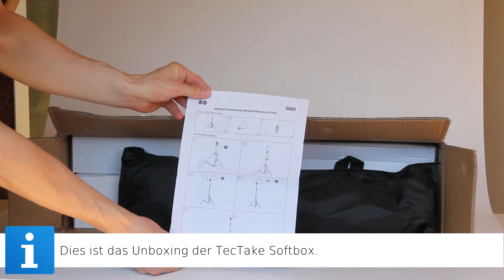China-Softbox im Test - Was taugen die?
Ich habe mir die preiswerte Softbox von TecTake einmal genau angeschaut. Außerdem habe ich mir auch noch eine Noname/keine Marke Softbox im Vergleich angeschaut. Weitere Infos findet ihr oben im Testartikel.